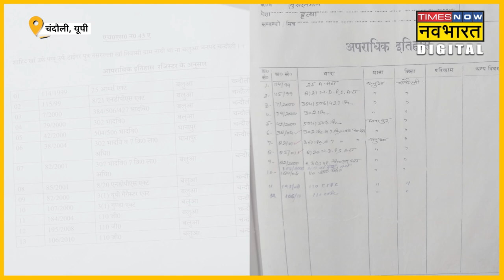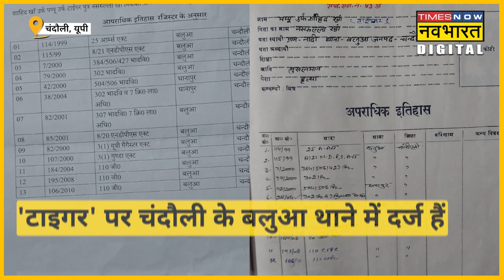हिस्ट्रीशीटर Pappu Khan उर्फ टाइगर के समर्थन में आए SP MLA Prabhu Yadav | Hindi News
UP के Chandauli में थानाध्यक्ष के फोन न उठाने से नाराज होकर SP MLA Prabhu Yadav धरने पर बैठ गए. दरअसल पुलिस ने प्रधान रह चुके और Historysheeter Pappu Khan उर्फ़ Tiger को गिरफ्तार कर लिया था. गिरफ्तारी कि खबर मिलते ही Samajwadi Party के विधायक Prabhu yadav अपने समर्थकों के साथ पुलिस थाने पहुंच गए और हिस्ट्रीशीटर की गिरफ्तारी का विरोध किया.